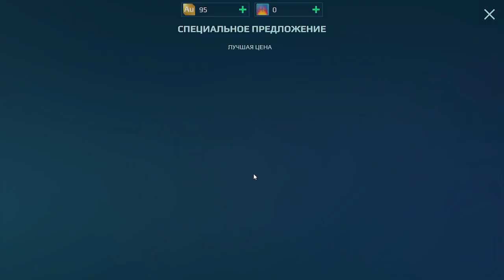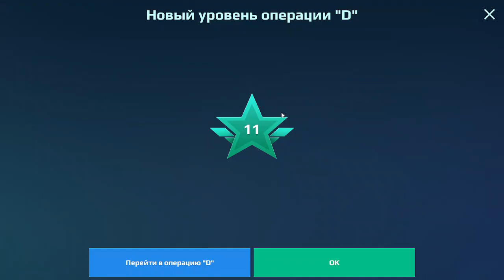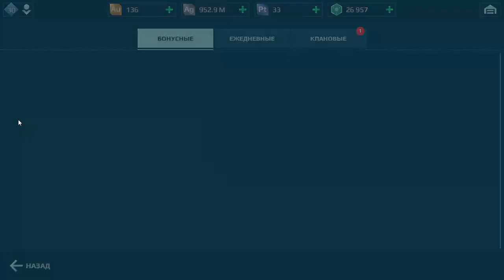I'm playing my favorite War Robots while honey is sleeping with cats.)))